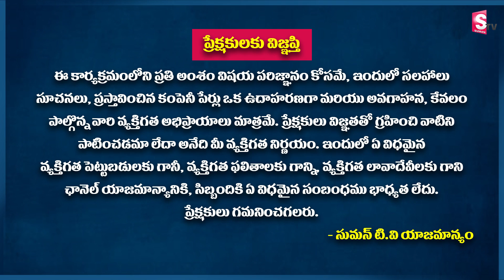Anil Singh - Wipro Share complete analysis in Telugu | Stock Marker for Beginners in Telugu |SumanTv